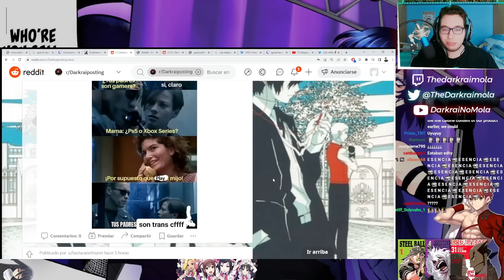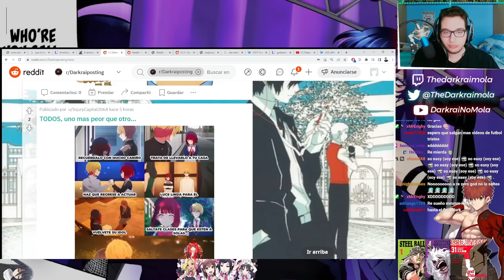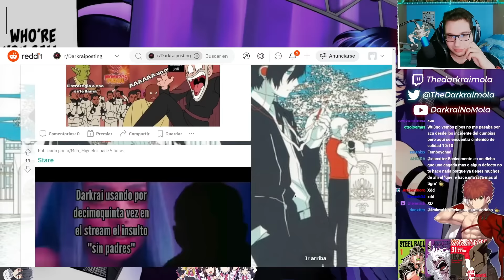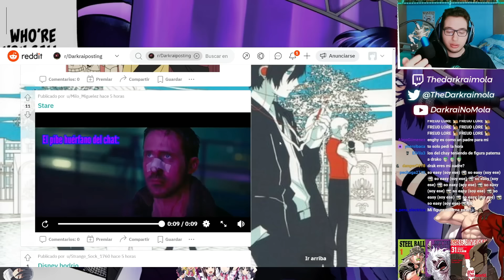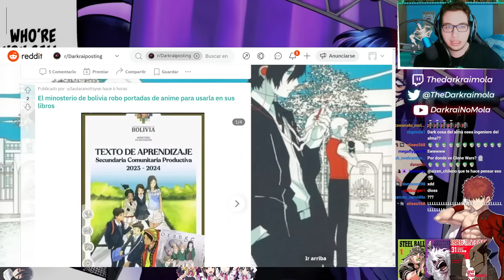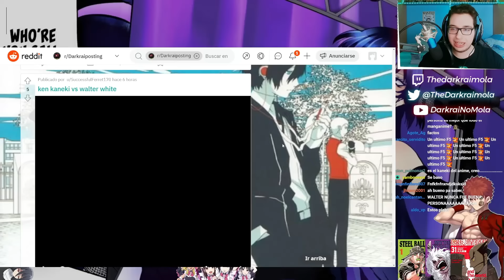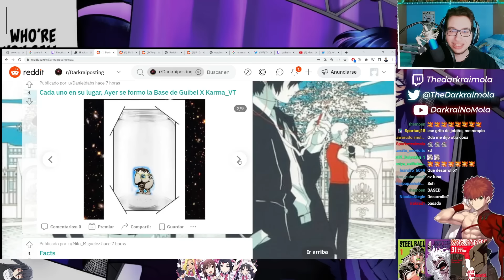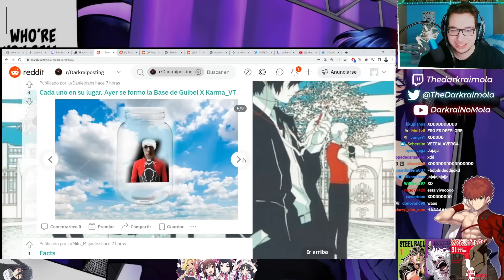SIN PADRES | Reddit Simbólico #109